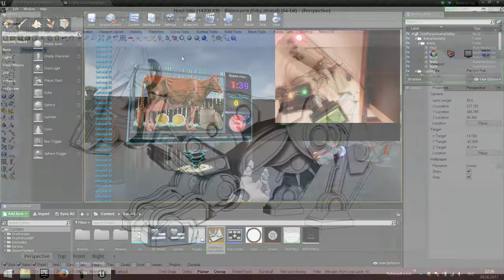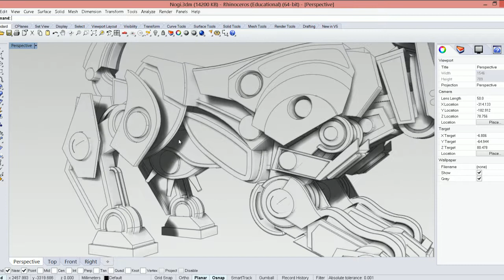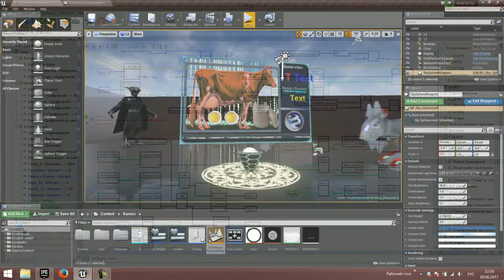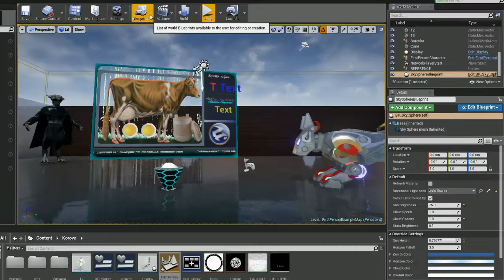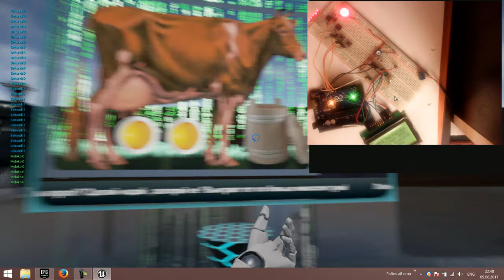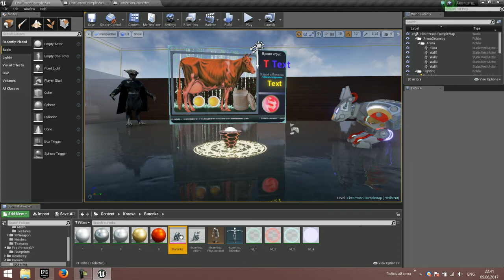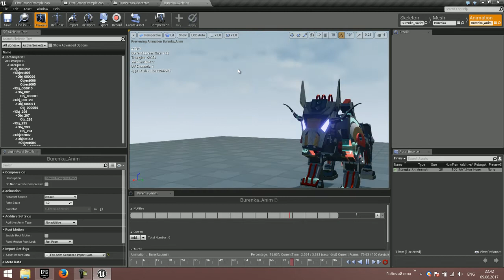A device on arduino and Unreal Engine4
Electronic Cow . The development of the device and the combination with the game engine.